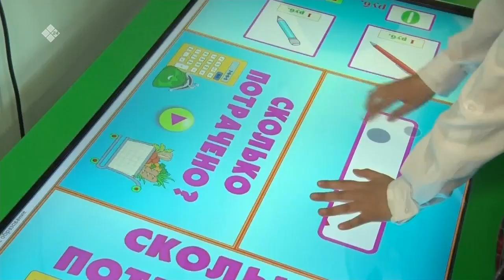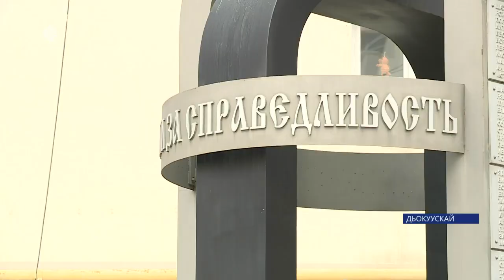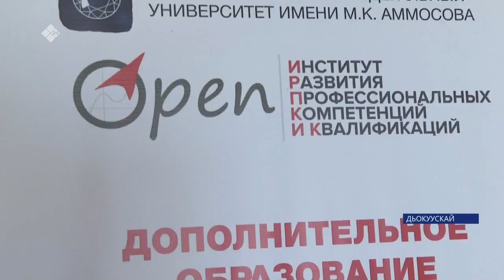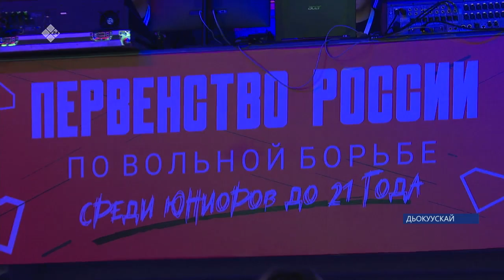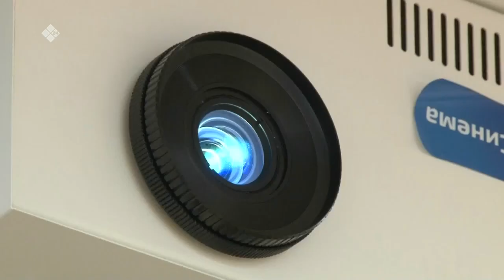«Саха сирэ» информационнай биэрии. Муус устар 17 күнэ 13:30